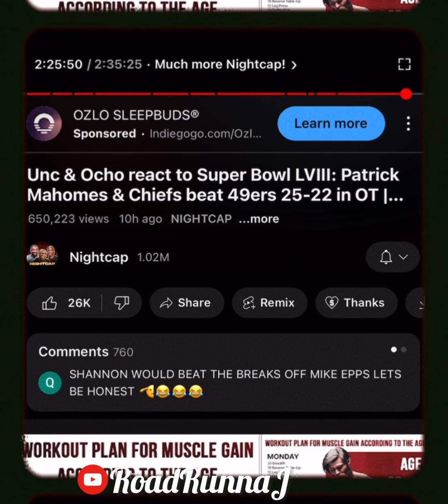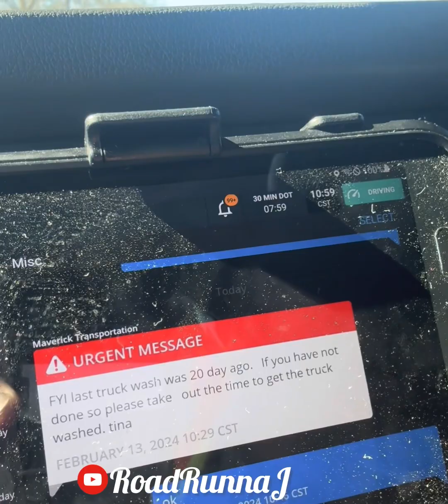Alabama Again…. Maverick Transportation | Truck Smashes windshield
Single steel coil
Blytheville AR - Greenville AL